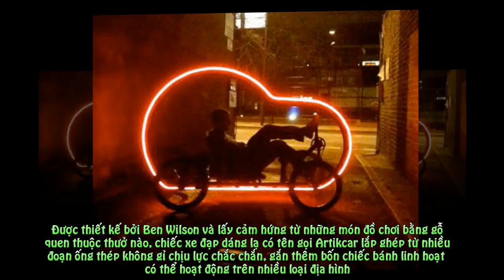Biến Hóa Xe Đạp Gắn Đèn LED Độc Đáo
Mô hình xe đạp bốn bánh chở được hai người, cứ như thế chiếc ôtô “cởi trần” hiếm thấy. Được thiết kế bởi Ben Wilson và lấy cảm hứng từ những món đồ chơi bằng gỗ quen thuộc thưở nào, chiếc xe đạp dáng lạ có tên gọi Artikcar lắp ghép từ nhiều đoạn ống thép không gỉ chịu lực chắc chắn, gắn thêm bốn chiếc bánh linh hoạt có thể hoạt động trên nhiều loại địa hình. Đặc biệt, tác giả còn tạo sự khác biệt bằng cách bố trí thêm dàn đàn LED rực rỡ, dễ dàng thay đổi màu sắc để gây sự chú ý nữa chứ. Ngoài ra, Ben Wilson còn xây dựng thêm mô hình xe đạp bốn bánh chở được hai người, cứ như thế chiếc ôtô “cởi trần” độc đáo.